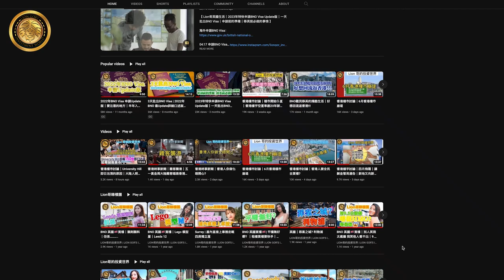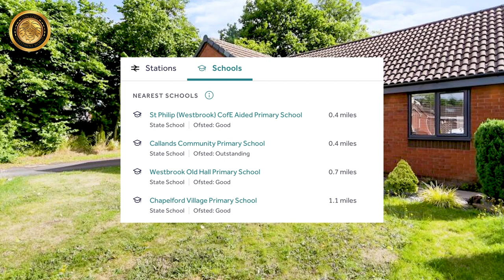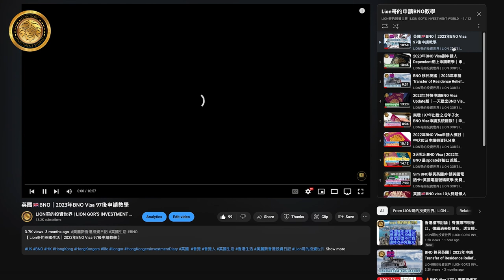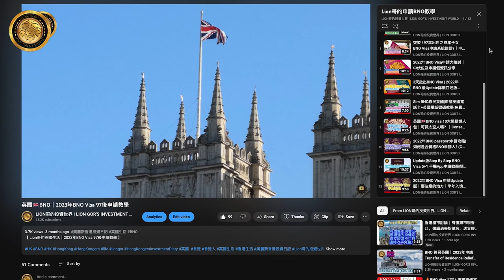英國🇬🇧BNO買樓 | 平盤系列 | 罕有平房番嚟啦 | Warrington WA5 3房Bungalow £350,000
【 Lion哥睇樓團 | 平盤系列 | 罕有平房番嚟啦 | Warrington WA5 3房Bungalow £350,000 】校網唔差裝修又靚又正

🦁LION哥團隊招聘廣告📋
隨着我們團隊在英國🇬🇧業務擴充👥，現公開招聘在Birmingham, Reading, Milton Keynes, London, Bristol及Scotland地區的兼職職位。

我哋團隊全部都係起英國生活緊嘅香港人，本著香港群體互助嘅精神，
無論係買樓🏘機場接送🛬運送行李🪑寵物🐶🐱，我哋都會幫大家一一搞掂🙌🏻

【 平盤系列 | 大大前後花園，價錢好抵買 | Freehold | Chester CH1 4房End Terraced House £180,000 】

【 平盤系列 | 有獨立車房、3分鐘即到購物中心 | Milton Keynes MK4 4房Town House £400,000 】

【 平盤系列 | 有獨立車房、生活配套完善、裝修企理 | Freehold | Milton Keynes MK4 3房End Terraced House £360,000 】

【 平盤系列 | 價錢平，裝修新淨及校網好 | Leasehold | St Helen WA10 3房Terraced House £115,000 】

【 平盤系列 | 價錢平，裝修新淨及校網好 | Freehold | St Helen WA10 3房Semi-detached House £176,000 】

【 平盤系列 | 大花園及地庫 | Freehold |  Liverpool L4 4房2浴室End Terraced House £170,000 】

【 其他資訊 】
- 罪案率及收入比例